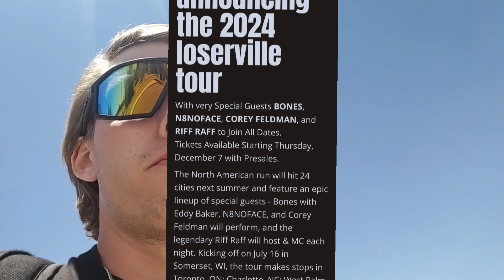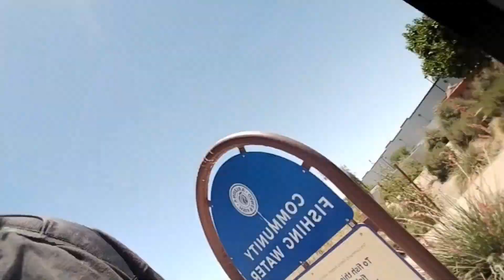A Day In The Life Of A Homeless YouTuber